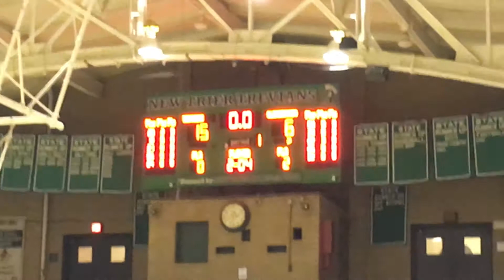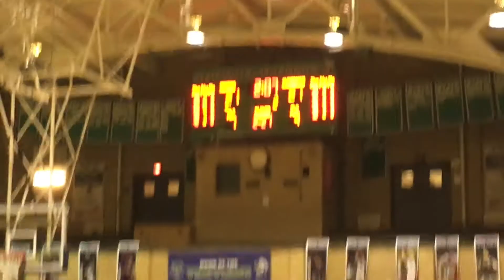New Trier and Glenbrook South battle it out! Full Highlights.